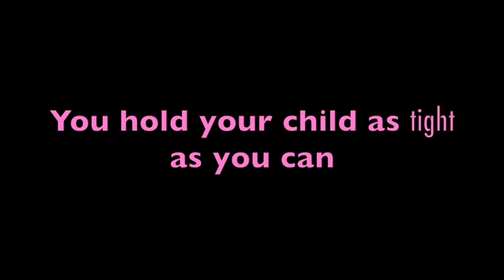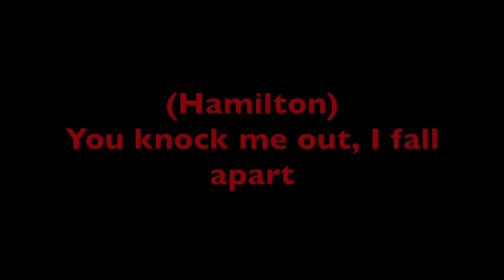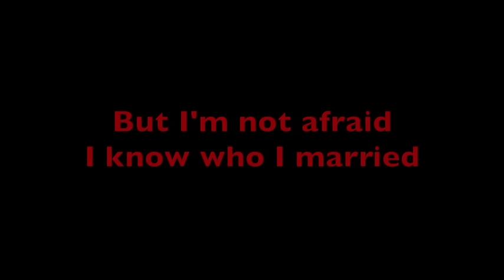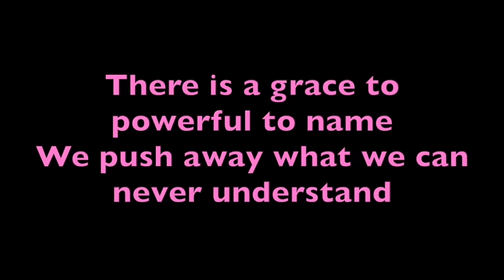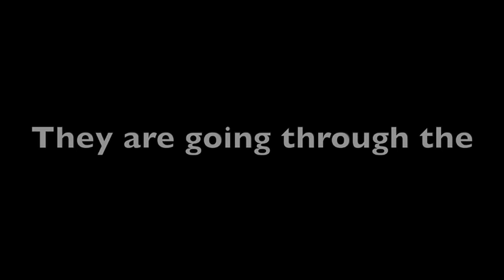Hamilton -It's Quiet Uptown- Lyrics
Colors-

Hamilton- Red/Cayenne

John Laurens- Green/Clover

Lafayette- Orange/Tangerine

Hercules Mulligan- Brown

Eliza- Blue/Ice

Angelica- Pink/Carnation

Peggy- Yellow/Lemon

Company- White

All Men- Gray

All Women- Lavender

Phillip- Midnight/Dark Blue

Washington- Silver

King George- Black

Jefferson- Light Green

James Madison- Strawberry

Aaron Burr- Maroon

Samuel Seabury- Salmon

Charles Lee- Sea Green

Maria Reynolds- Light Red

James Reynolds- Sky Blue

Doctor- Iron

George Eacker- Purple